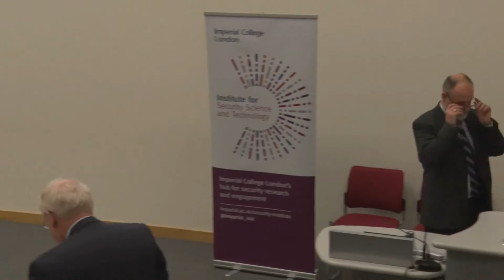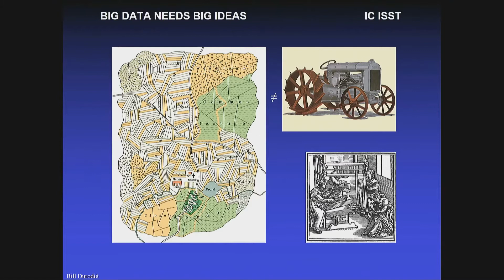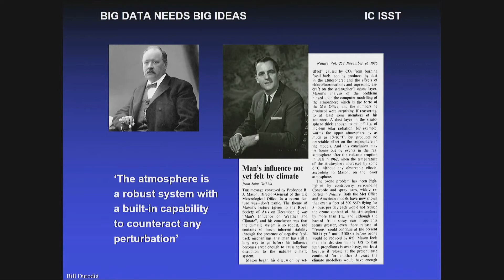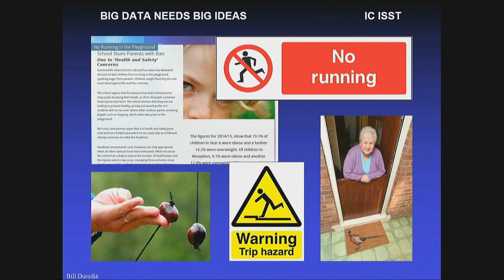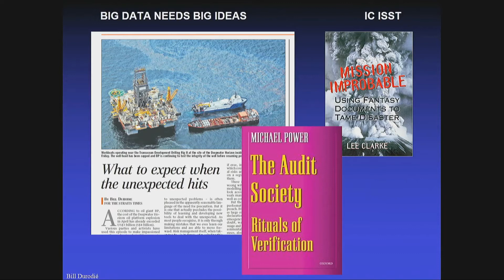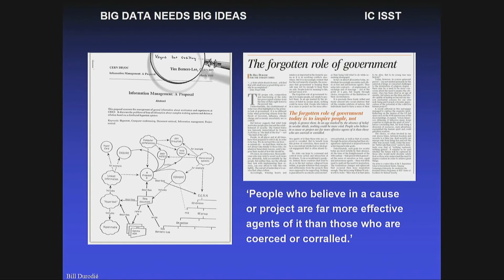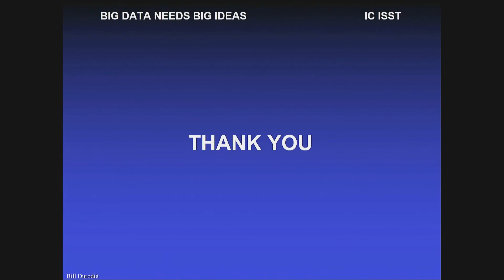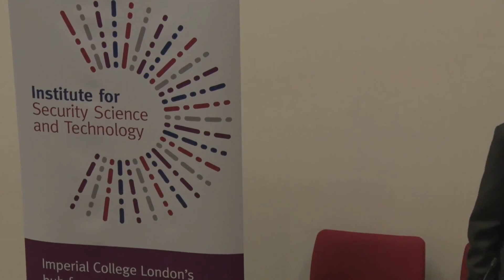Briscoe Lecture 2017: Engaging social science for effective security science and technology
Professor Bill Durodie explores the contributions that the social sciences ought to make to security science and technology in the eight Vincent Briscoe Security Lecture at the Institute of Security Science and Technology. The biggest threat we face may be an emerging cultural disconnect within society. Engaging the human dimension has never been more vital.

The Institute for Security Science and Technology is Imperial College London's hub for security research and engagement.